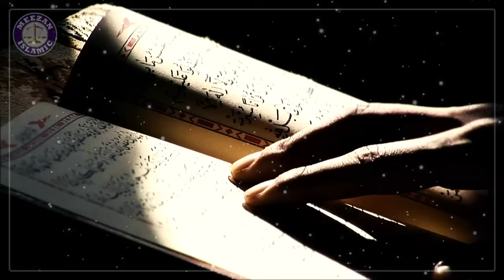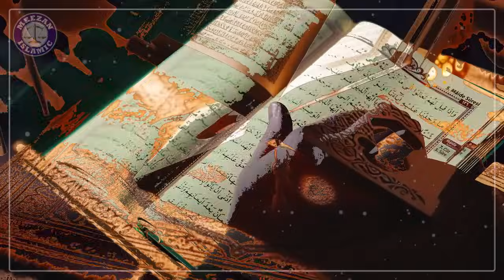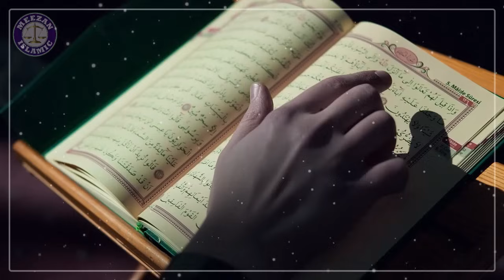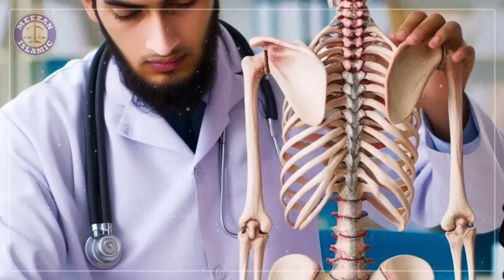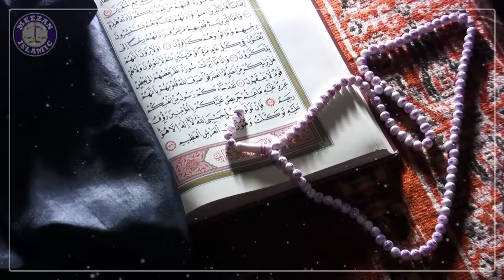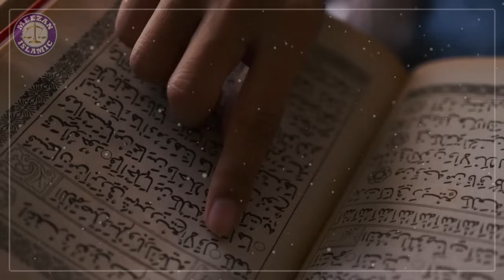Aurat Ko Mard Ki Pasli Se Kyun Paida Kiya Gaya | Aurat Ki Pedaish | Aurat Ki Haqeeqat | Meezan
Welcome to Meezan! In this insightful video, we delve into a timeless question: "Why was woman created from the rib of man?" This topic has long sparked curiosity, debate, and interpretation. Drawing from Islamic teachings, Hadith, and the wisdom of scholars, we explore the profound meaning behind the creation of woman in this manner and what it reveals about her status, purpose, and value in Islam.

Through a balanced lens, we uncover the metaphor of woman being created from man’s rib as an expression of love, companionship, and mutual support. Far from diminishing her worth, this unique creation story highlights the depth of connection between man and woman, emphasizing equality and interdependence in ways that resonate deeply with the values of respect and harmony in Islam.

We further discuss:

The symbolism of the rib in conveying the importance of compassion, protection, and respect between genders.
Islamic perspectives on woman’s nature, role, and inherent dignity.
Common misconceptions around gender roles in Islam and how true Islamic teachings actually honor and uplift women.
Join us as we journey into these ancient teachings with an open mind, bridging wisdom from the past with our understanding today. Watch till the end to understand the true meaning of this story and how it can inspire a new level of appreciation for the divine wisdom in relationships.

If you're curious to learn about the depth of this metaphor, the rights and responsibilities of women in Islam, or how these teachings connect to our daily lives, this video is for you!

meezan, amma hawa ki paidaish, hazrat hawwa ki paidaish, aurat ki pasli se kyon paida kiya, aurat ko mard ki pasli se kyun paida kiya gaya, aurat ko mard ki pasli hadees, allah ne aurat ko pasli se kyu paida kiya, aurat mard ki pasli se paida hui hai, allah ne aurat ko kyu paida kiya, aurat ki pedaish, hazrat hawa ki paidaish, bibi hawa ki paidaish, aurat ko mitti se kyu nahi banaya, aurat ki haqeeqat, aurat ki bait ki haqiqat, aurat ka martaba, aurat ki fazilat, aurat ka maqam